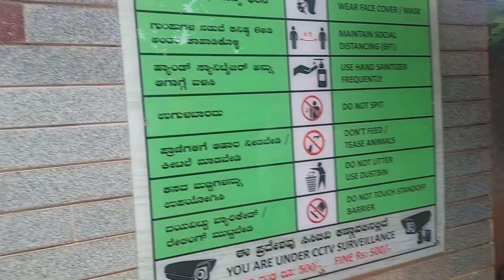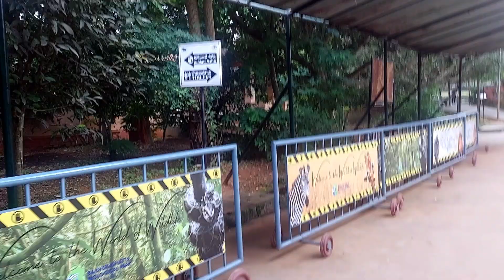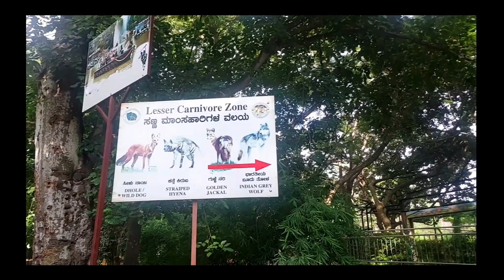🌳Bannerghatta Zoo|| Cart Ride|| Senior Citizen Ride to Zoo|| Bengaluru Vlog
Timings of Bannerghatta Zoo : Butterfly park and boating: 9:30 AM - 5:00 PM,
Grand Safari: 10:00 AM - 4:30 PM,

 Battery Operated Vehical Available with Charges

Entry Fee for Bangalore Zoo : Indians:
Adults: INR 80,
Kids (6 - 12 years): INR 40,
Senior citizens: INR 50,
Foreigners:
Adults: INR 400,
Kids: INR 300

Located 22 km away from Bangalore, the Bannerghatta National Park is a sanctuary for a large variety of flora and fauna. Spread over a massive area of around 104.27 sq. km, this national park was established in the year 1971. The park itself has a number of establishments within its confines, which includes the country's first butterfly park as well.